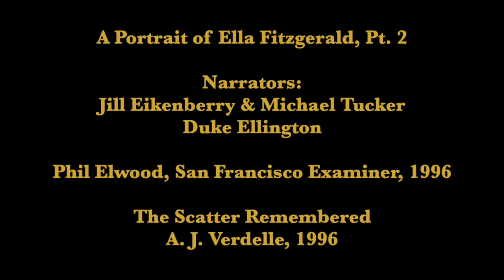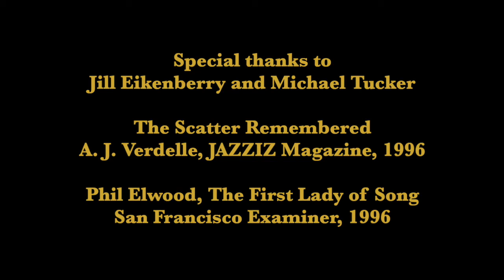Portrait of Ella Fitzgerald, Pt 2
A Portrait of Ella Fitzgerald, Pt 2 of 2

The New Grove Dictionary of Jazz praises Fitzgerald’s “bell-like tone . . . the antithesis of Holiday’s,” calling her the “quintessential Jazz singer . . . unrivaled in her rendition of light material and for her ease of slipping in and out of the Jazz idiom.”

“Her voice was small and somewhat girlish in timbre, but these disadvantages were offset by an extremely wide range. . .  which she commanded with a remarkable agility and unfailing sense of swing. . . she gave performances that rivaled those of the best jazz instrumentalists.”

The voice of Duke Ellington is heard.  Michael Tucker and Jill Eikenberry read heartfelt obituaries and encomiums by A.J. Verdelle and Phil Elwood from 1996